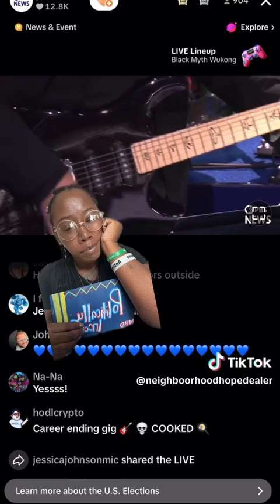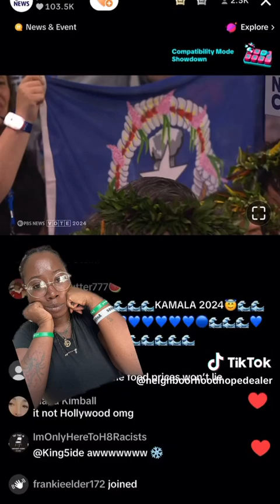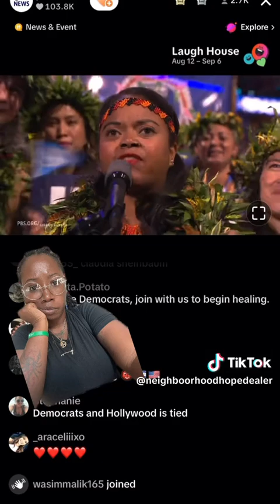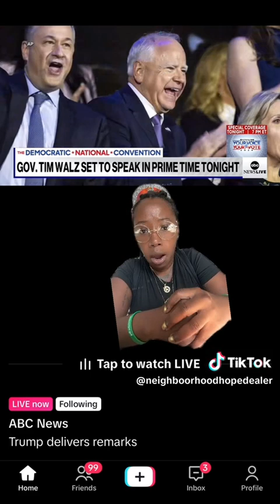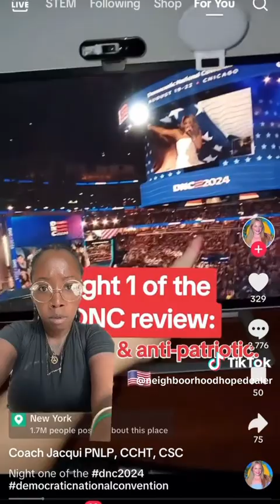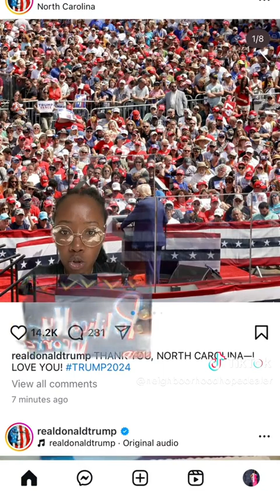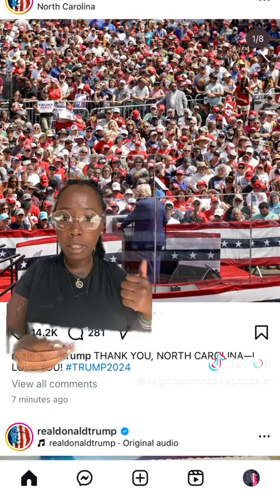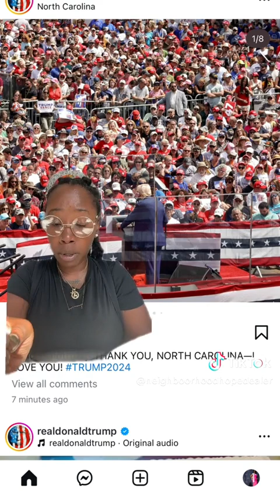The Early Morning Hustle Show